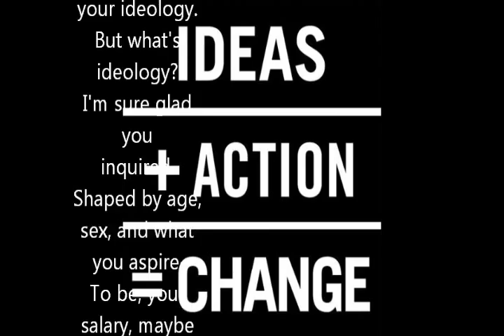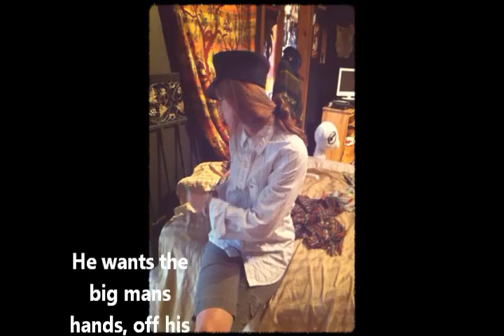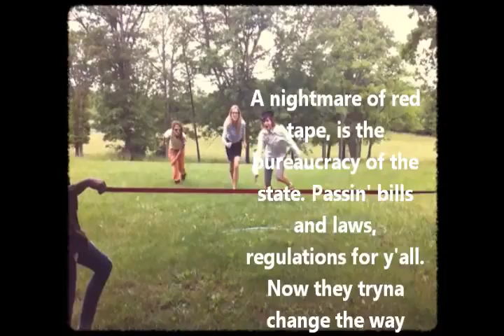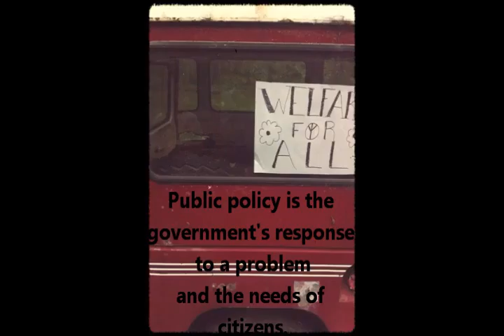lobby lobby the official music video.wmv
Amanda, Alex, Tess, and Madison